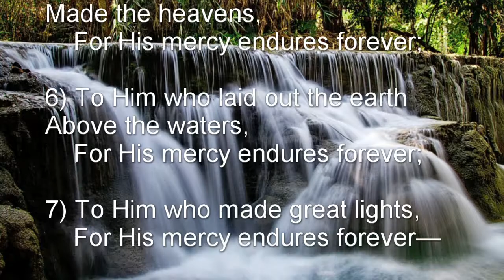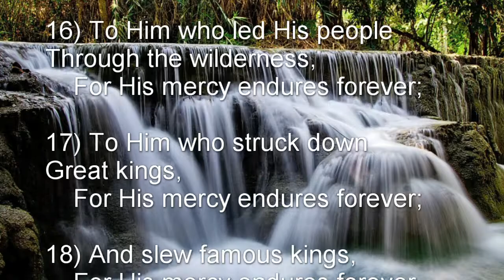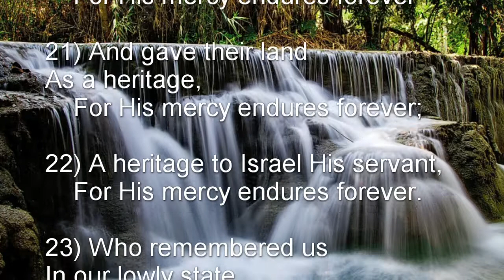Psalm 136 (NKJV) - Thanksgiving to God for His Enduring Mercy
Thanksgiving to God for His Enduring Mercy